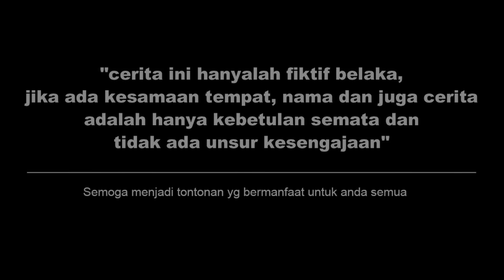BOS MUDA RELA BALIKAN DENGAN MANTAN! DEMI UANG 1 MILYAR! Endingnya Bikin Semua Baper...